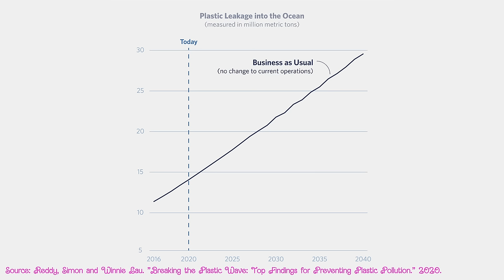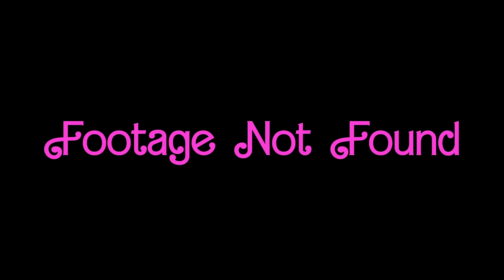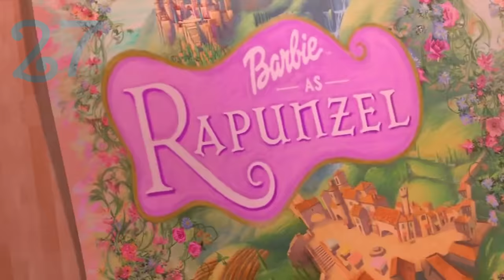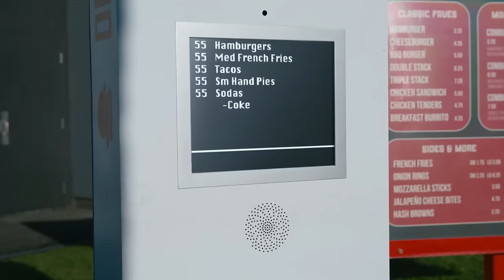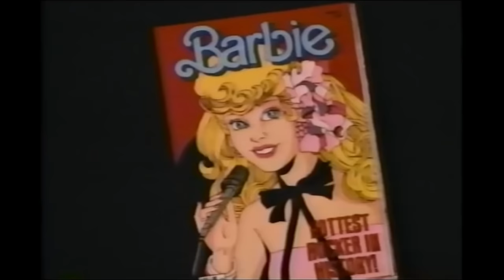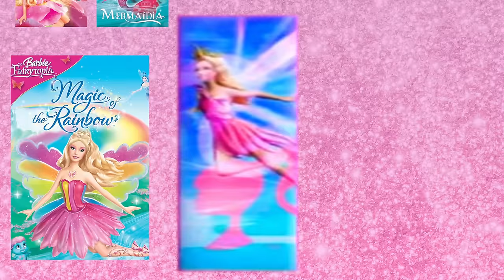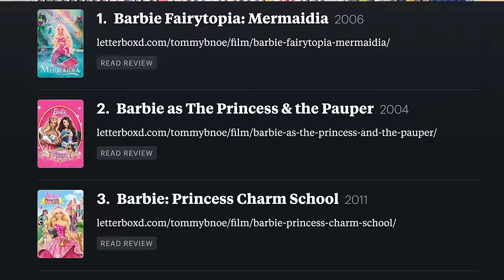Ranking All 42 Barbie Movies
I watched all 42 movies in the Barbie Cinematic Universe so you don't have to.

Chapters:
00:00 Intro
01:01 Number 42
01:47 Number 41
02:34 Number 40
03:24 Number 39
04:08 Number 38
05:22 Number 37
06:04 Number 36
06:56 Barbie's Parents
08:05 Number 35
09:01 Number 34
09:38 Number 33
10:31 Number 32
11:14 Number 31
12:11 Number 30
13:07 Number 29
13:54 Number 28
14:45 Number 27
15:34 Number 26
16:23 Number 25
17:11 Number 24
17:47 Number 23
18:40 Number 22
19:17 Barbie and the Rockers
20:44 Number 21
21:32 Number 20
22:37 Number 19
23:27 Number 18
24:12 Number 17
25:24 Number 16
26:20 Number 15
27:23 Number 14
28:21 Number 13
29:29 Number 12
30:09 Number 11
30:50 Number 10
31:48 Number 9
32:46 Number 8
33:52 Number 7
34:50 Number 6
35:44 Number 5
36:58 Number 4
38:04 Number 3
39:13 Number 2
40:01 Number 1
41:04 Outro